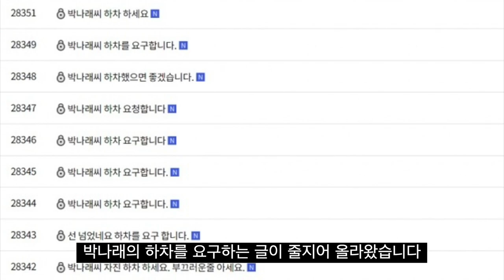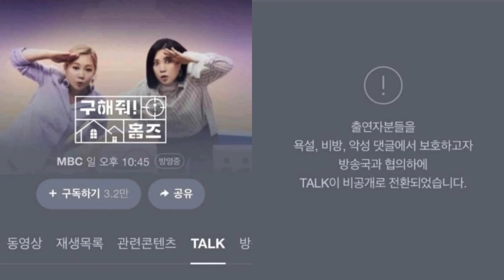박나래, '대상의 저주'의 그늘로 다가온 성희롱 논란 [박창기의 핫키워드]